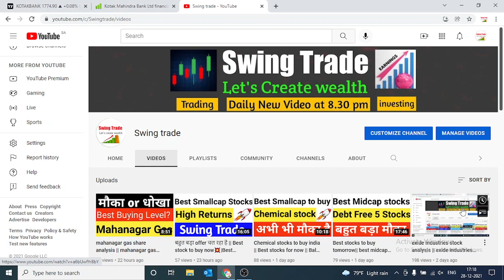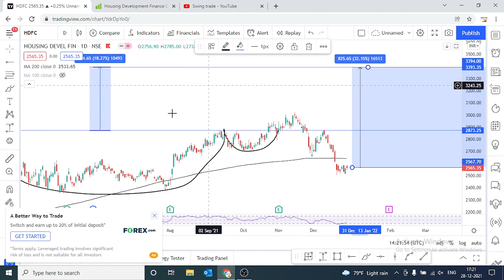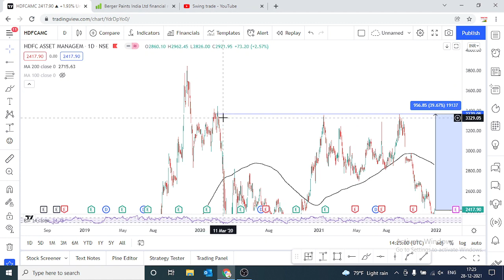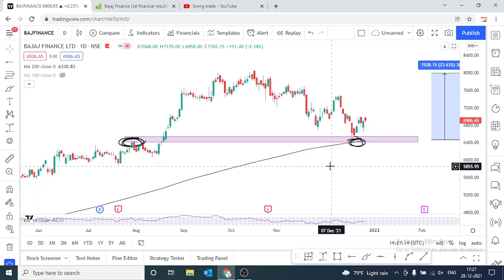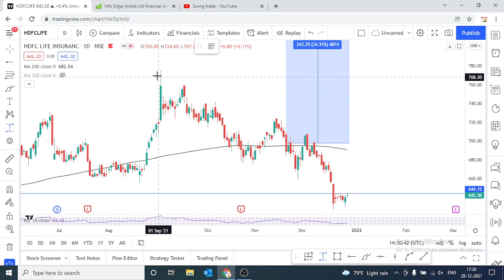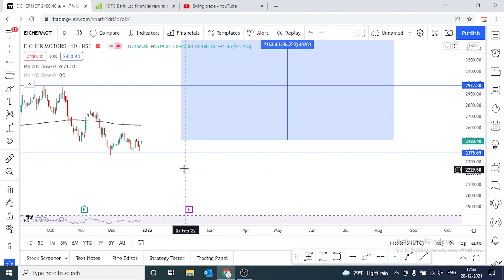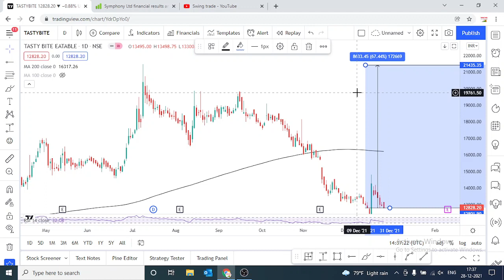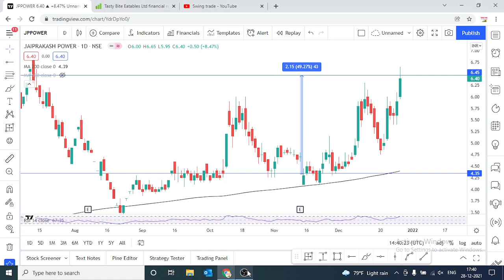Best 15 Shares to Buy Now India 2022🔥Best stocks to buy now👌Best Multibagger Shares ||swingtrade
Multibagger,
Positional Trading
Technical Analysis
swingtrade
swingtradesks